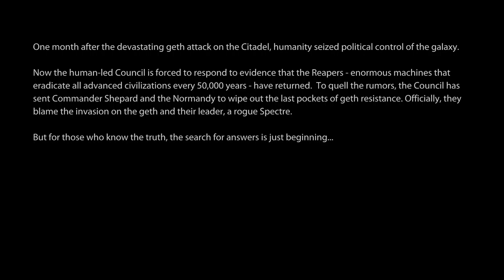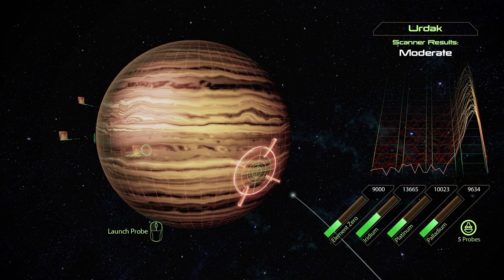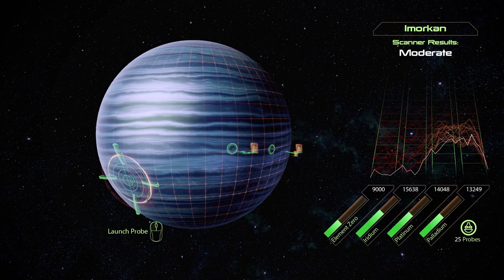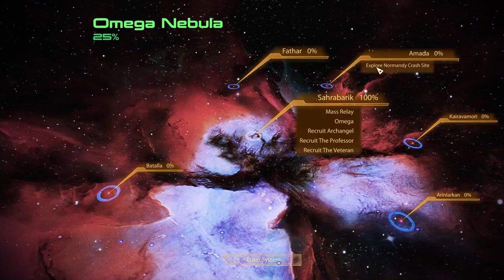Mass Effect 2: LE – Part 1 – Cerberus – 29 August 2022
My pronouns are she/her, fae/faer/faerself, ast/aster/asterself